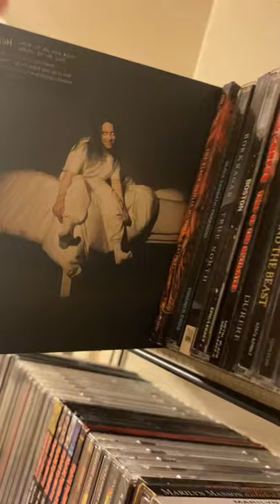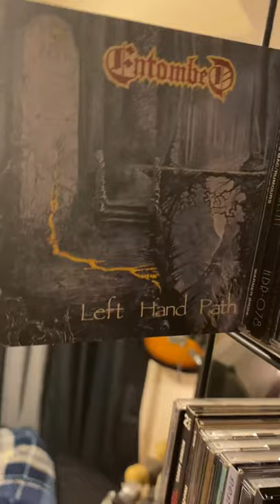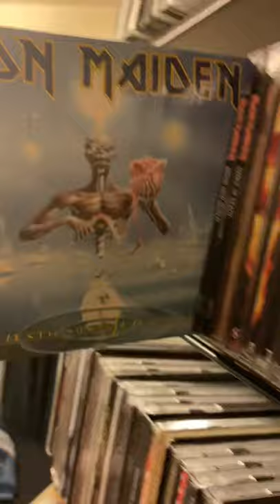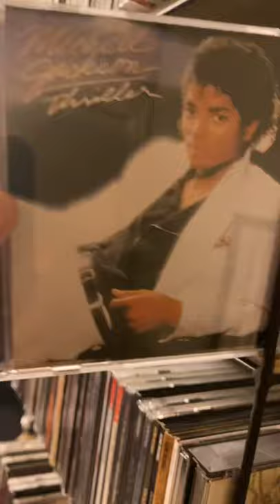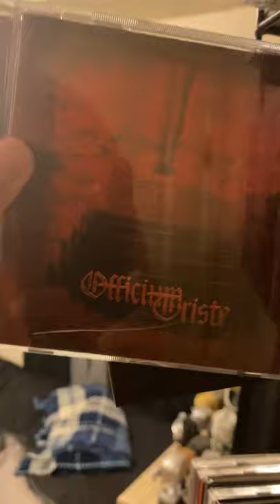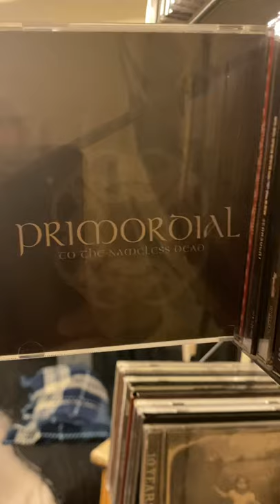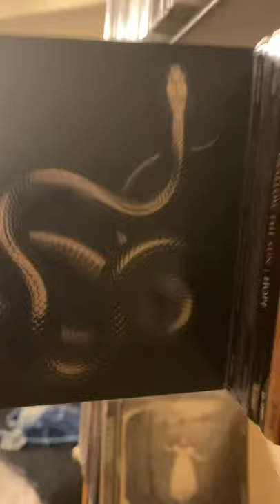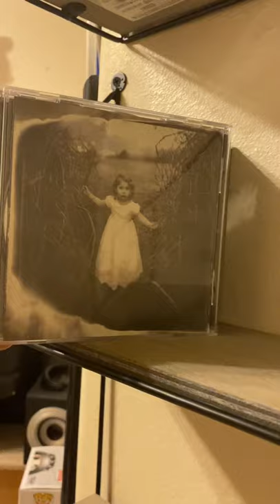Metal CD Collection 2021 #2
An update version of my cd collection which has grown the last time I did a video. What other rock/metal discographies should I get next or complete let me know down in the comments below.